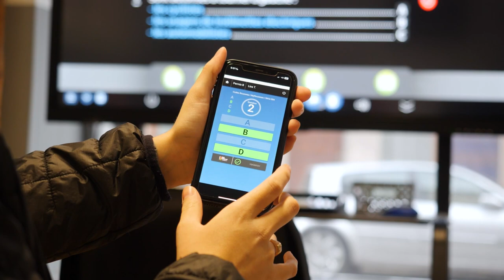Permis de conduire, code de la route à Charmes : AUTO Moto ECOLE MUNIER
L’Auto-école Munier propose des cours de code et de conduite à Charmes.
Nous sommes reconnus pour la qualité des cours dispensés dans notre auto-école.